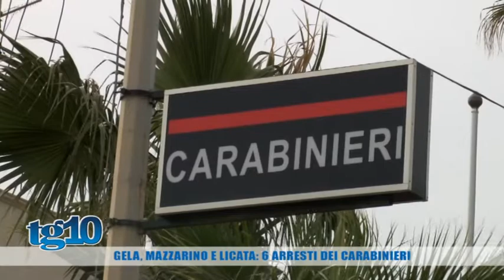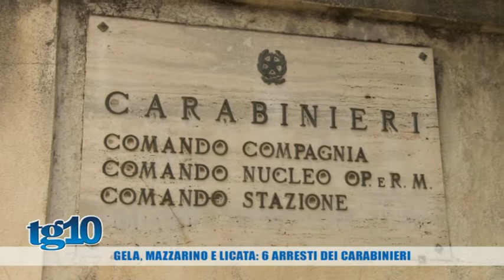Gela, Mazzarino e Licata: 6 arresti dei carabinieri